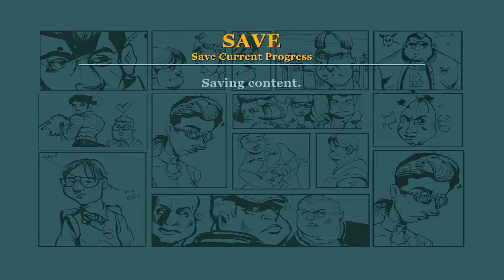The Mascot Mayhem Beatdown [Bully Scholarship Edition]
I did some missions and had some umm too many crashes, i also took the mascot outfit and broke someone out...

Bully: Scholarship Edition takes place at the fictional New England boarding school, Bullworth Academy, and tells the story of mischievous 15-year-old Jimmy Hopkins as he goes through the hilarity and awkwardness of adolescence. Beat the jocks at dodge ball, play pranks on the preppies, save the nerds, kiss the girl and ultimately navigate the social hierarchy in the worst school around.

Bully (originally released in the PAL region as Canis Canem Edit) is an action-adventure video game developed by Rockstar Vancouver and published by Rockstar Games. It was released on 17 October 2006 for the PlayStation 2. A remastered version of the game, subtitled Scholarship Edition, was developed by Mad Doc Software and released on 4 March 2008 for Xbox 360 and Wii, and on 21 October 2008 for Microsoft Windows. Bully was re-released for PlayStation 4 available via PlayStation Network on 22 March 2016. An updated version of the Scholarship Edition, titled Anniversary Edition, was developed by War Drum Studios and released for Android and iOS on 8 December 2016.

The game is played from a third-person perspective and its open world is navigated on foot, skateboard, scooter, bicycle, or go-kart. Set in the fictional town of Bullworth, the single-player story follows juvenile delinquent student James "Jimmy" Hopkins, who is involuntarily enrolled at Bullworth Academy for a year, and his efforts to rise through the ranks of the school system in order to put a stop to bullying. Players control Jimmy as he attempts to become more popular among the school's various "cliques", in addition to attending classes and completing various side missions.

Its expected violence and sexual content initially was controversial. Bully received positive reviews, with praise directed at the game's missions, narrative and character development, though its presentation and glitches received criticism. The original version of Bully sold over 1.5 million copies, and received multiple year-end accolades.